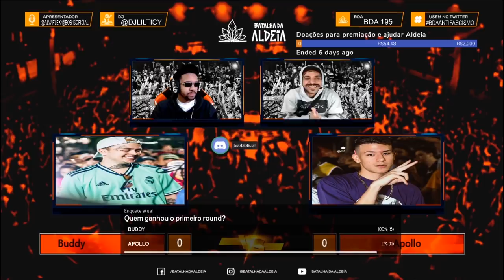Apollo x Buddy Poke (RJ) | 195ª Batalha da Aldeia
CONFIRA NA BALA RUMO A 1 MILHÃO

Salve galera, devido a limitação de grandes públicos e aglomerações realizamos a edição 195 pelo nosso canal da Twitch que ja conta com 200 mil seguidores; Alcançamos a meta de 5 mil pessoas online assistindo a batalha ao vivo, não perca a próxima transmissão e participe das votações.